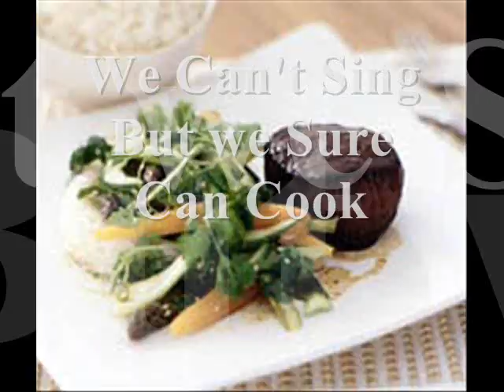Warwick NY Rehearsal Dinner - All About Food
Chef Run And People pleasing Food, We Cook And We Love It!!!